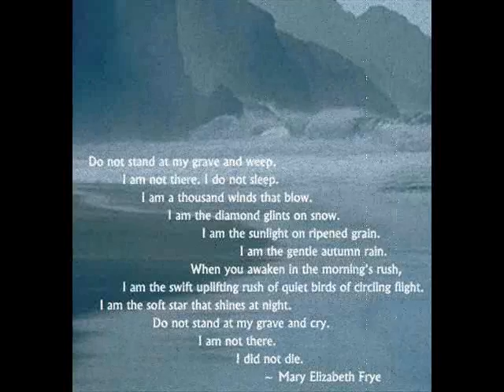Space Oddity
I wrote and recorded a diff. version of this and then Dreamt of Paul Singing this 2 days before he passed away.